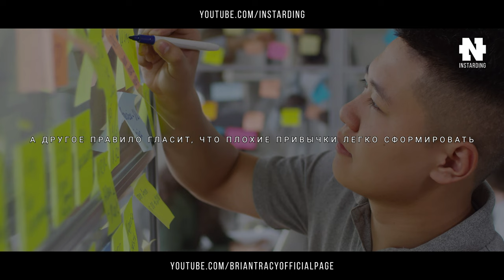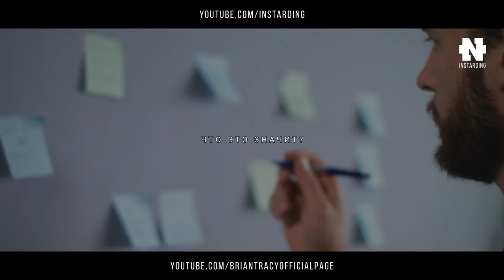Привычки миллионеров и успешных людей | Брайан Трейси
Брайан Трейси – эксперт по психологии успеха, писатель, специализирующийся на мотивационных книгах и книгах по саморазвитию.